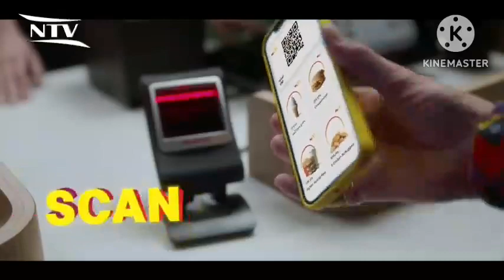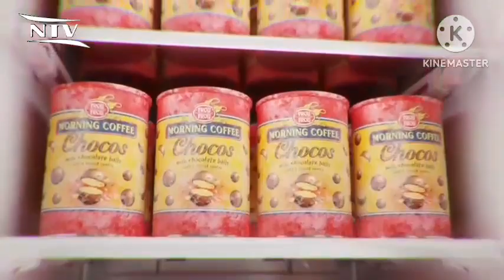NTV CYPRUS LIVE STREAM 13/7/2023